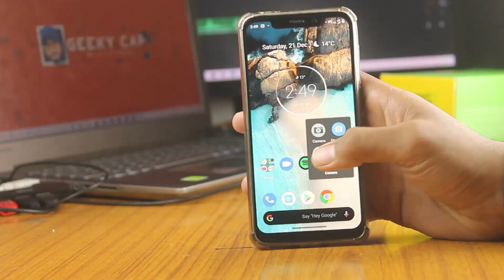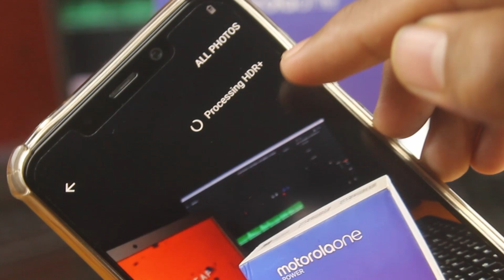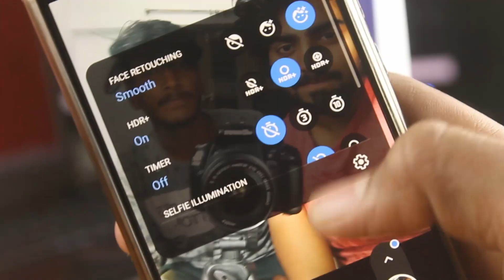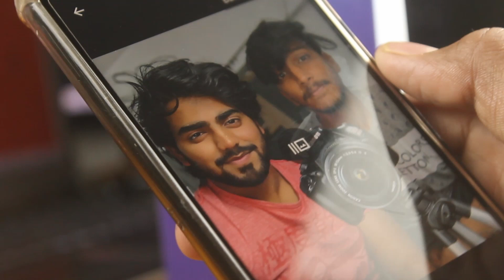GCAM 7.2 STABLE FOR ANDROID 10 IN MOTOROLA ONE POWER | 48X ZOOM | ASTROPHOTOGRAPHY | HDR+ 😱🔥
HEY IN THIS VIDEO WE ARE CHOWING THE MOST STABLE GCAM FOR MOTOROLA ONE POWER BUT YOU HAVE TO USE THESE TRICKS TO MAKE IT STABLE SO WATCH THIS ENTIRE VIDEO TO KNOW .

( THANKS TO ALL THE DEVELOPERS WHO MAKE THESE GCAMS )

or
try this only if above app doesn't work  :